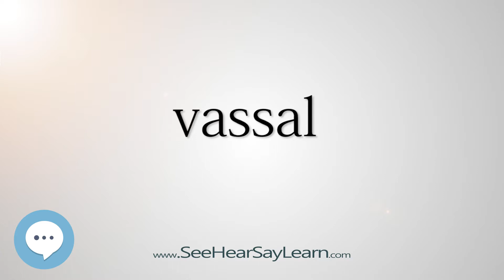vassal 5,000 SAT Test Words and Definitions Series 🔊